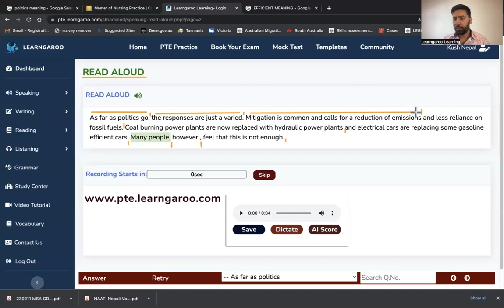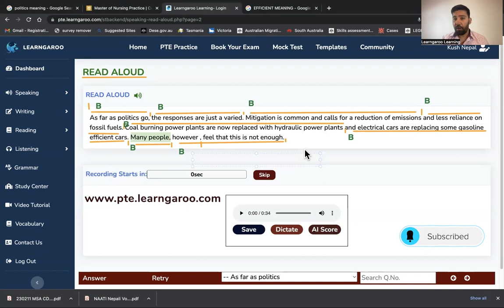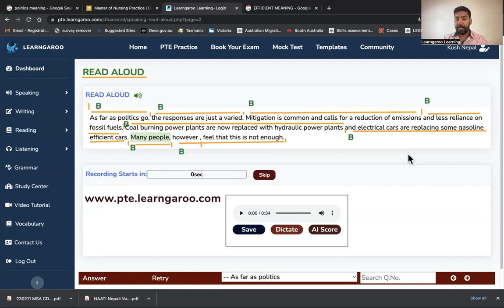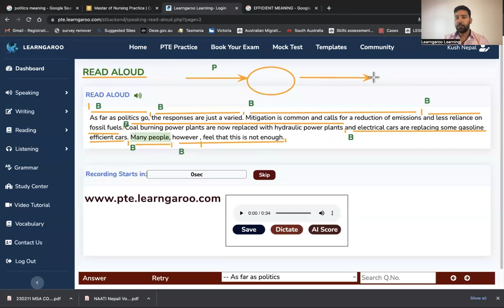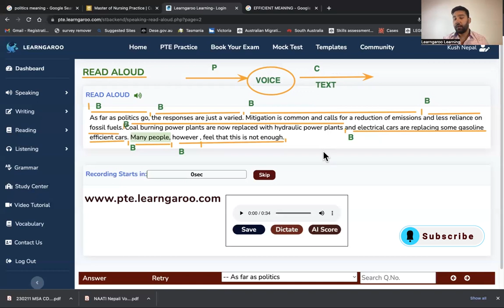"Master Fluency: 3 Proven Tips to Ace PTE Speaking Read Aloud!"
In this video, we will share three proven tips to help you improve your PTE Speaking Read Aloud score. As one of the most challenging tasks in the PTE exam, the Speaking Read Aloud section requires specific skills and techniques to score well. You'll discover key techniques to master fluency, enhance your pronunciation, intonation, and rhythm, and understand how to overcome common challenges in this section. With practical advice from a seasoned PTE instructor with over 7 years of experience, this video is designed to transform your PTE preparation and help you achieve your desired score